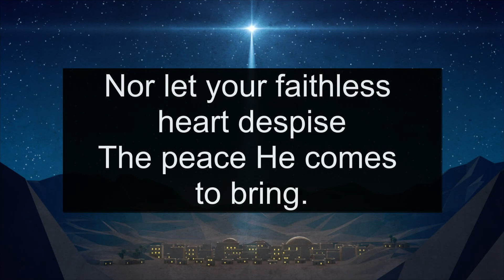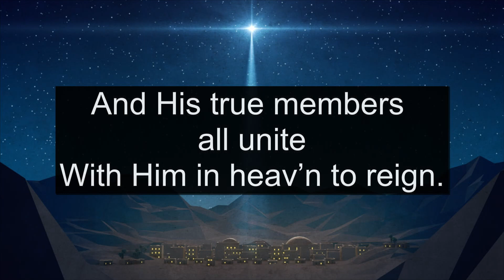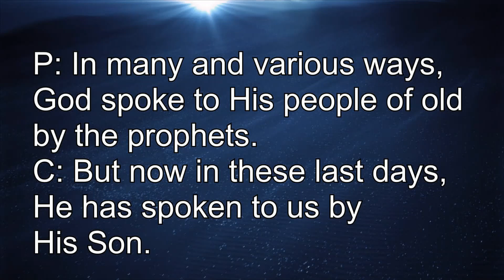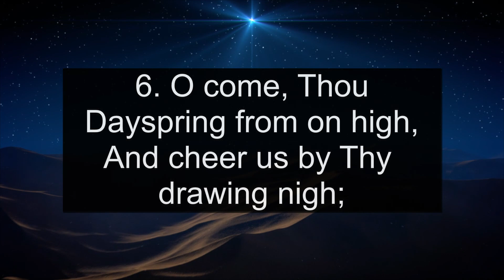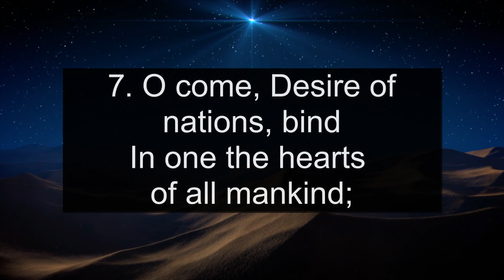12-14-2022 Midweek Advent Service 3